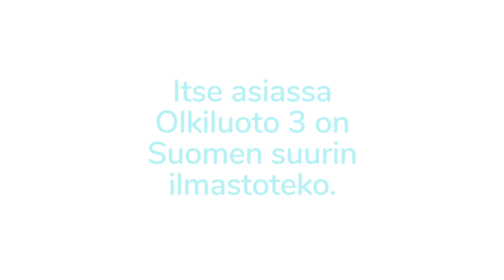Voiko ydinvoima olla vastuullista - kyllä!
Lue lisää TVO:n vastuullisraportista, miten Olkiluodossa tuotetaan varmaa voimaa vihreästi!